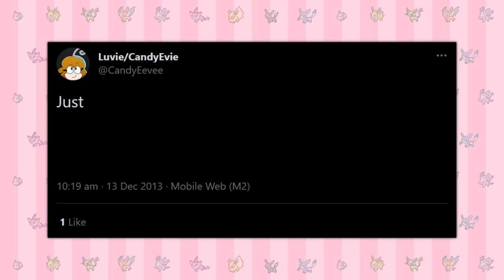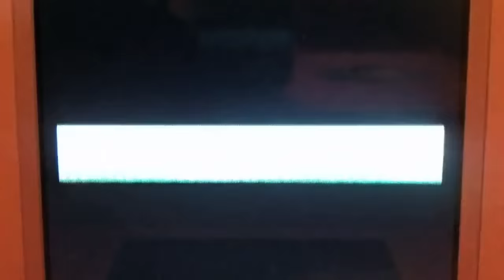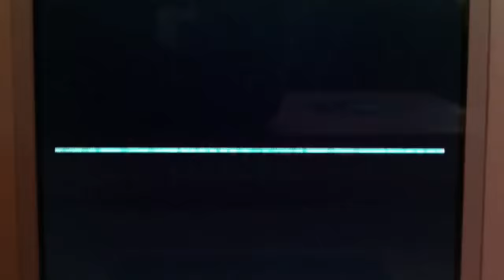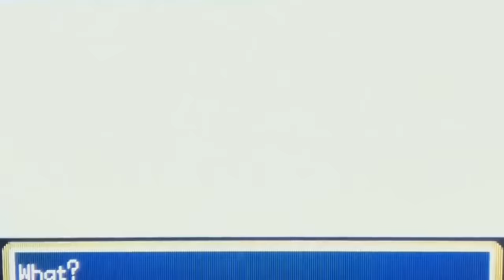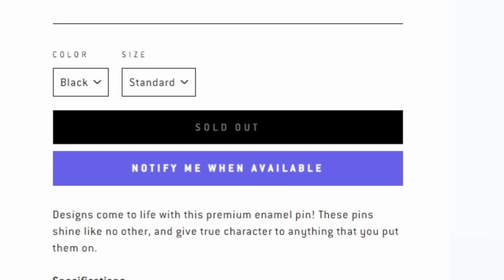I hunted this shiny pokemon for 7 years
only lost half my mind in the process don't worry